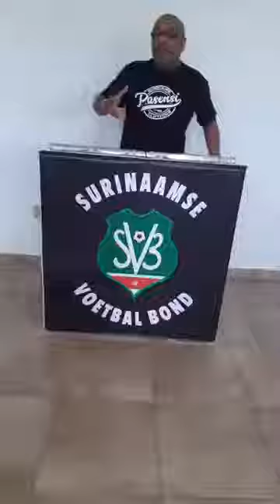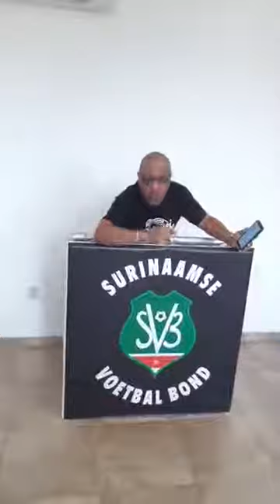Surinaamse Voetbal Bond was live — in Paramaribo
BRIBI NA KRAKTI